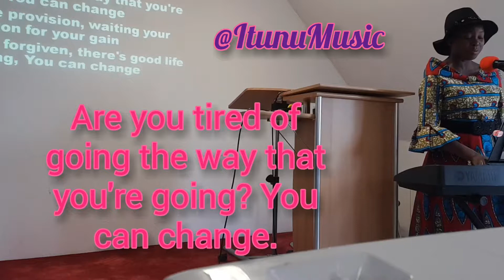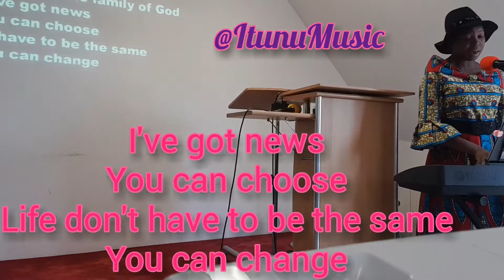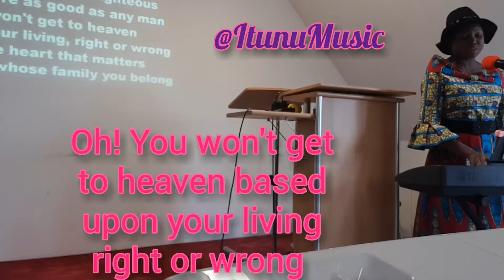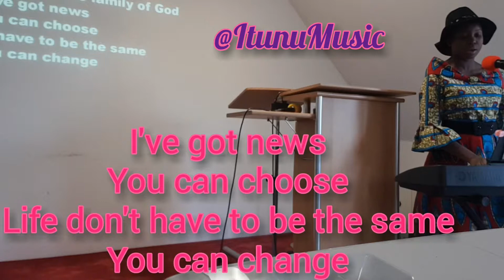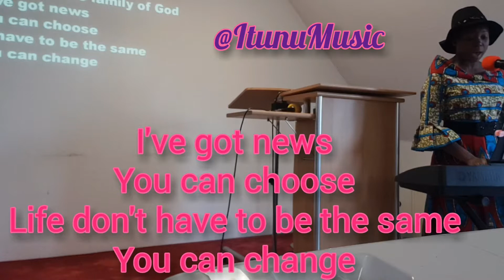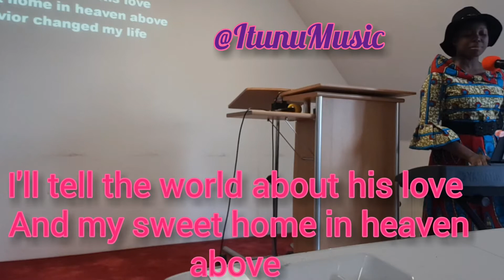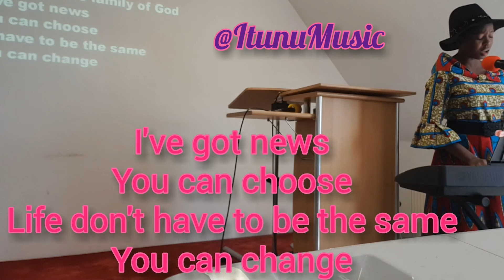YOU CAN CHANGE - David Ingles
Do not think you have gone too far. You can change!